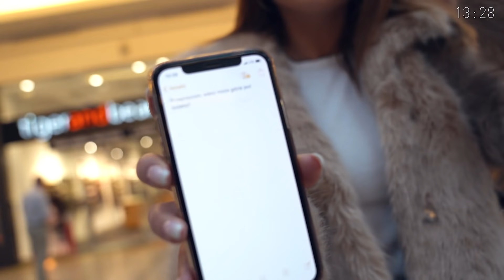MOWIE TAK MOJEMU CHŁOPAKOWI PRZEZ 24H *SZOK*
👍 40.000 ŁAPEK = KOLEJNY ODCINEK W KTÓRYM ZGADZAM SIĘ NA WSZYSTKO PRZEZ 24H!

Siemka! W tym filmie MÓWIĘ TAK mojemu chłopakowi na WSZYSTKO  przez 24H! Przez ten challange zostałam łysa, a to jeszcze nie wszystko! Dalej nie mogę uwierzyć na co się zgodziłam. Oglądajcie do końca żeby dowiedzieć się co Friz mi wymyślił.
Będziecie w szoku! 😱🤭